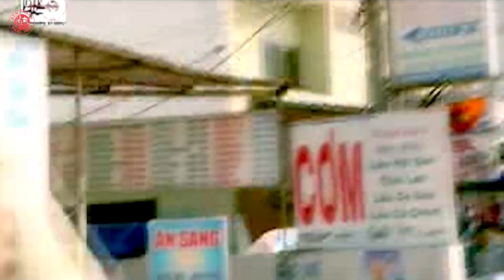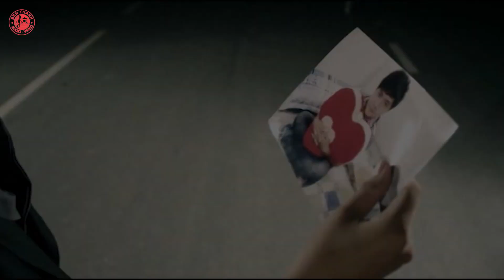Nhạc Trẻ 8x 9x Đời Đầu Bất Hủ - Top Hit Đỉnh Nhất 8x 9x YÊU THEO CÁCH CỦA TEEN